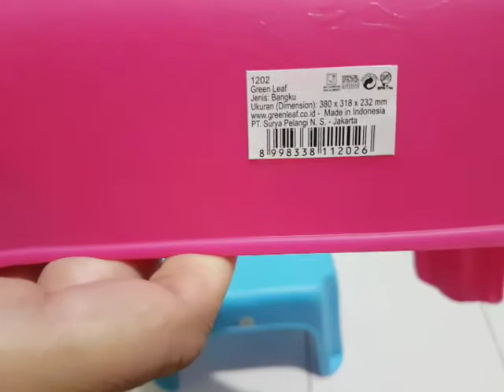"Bangku Segi Plastik Warna" Italy 1202 GREEN LEAF Kursi/Meja Pendek Lesehan di AR Perabot Tokopedia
"Bangku Segi Plastik Warna" Italy 1202 GREEN LEAF. Kursi / Meja Pendek Lesehan

Bangku Segi Plastik Warna Italy 1202 GREEN LEAF/Kursi Meja Pendek

Warna : pink, hijau, biru

Bahan plastik tebal dan kuat, nyaman digunakan.
Multifungsi karena ukuran yg lebar bisa dijadikan sebagai meja anak belajar atau kursi duduk.
Dijamin tahan lama dan awet.